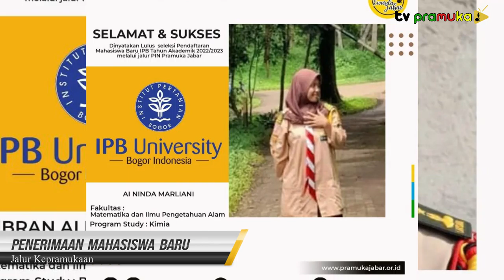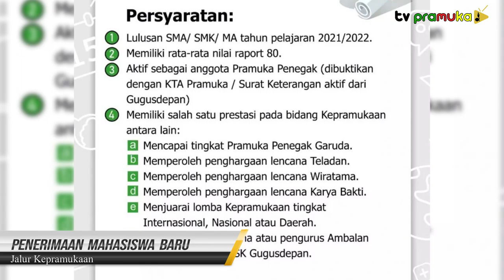[SekilasPramuka] Edisi Jumat 06 Mei 2022 - Penerimaan Mahasiswa Baru Jalur Kepramukaan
Kwartir Daerah Gerakan Pramuka Jawa Barat melalui Komisi Kerjasama Kemitraan dan Komisi Binamuda bekerjasama dengan Institut Pertanian Bogor dalam Penerimaan Mahasiswa Baru melalui Jalur Prestasi Kepramukaan.
Kerjasama tersebut sudah berlangsung selama tiga tahun dan tahun ini merupakan tahun ke tiga kerjasama yang dibangun oleh Kwarda Jabar dan IPB.
Sebagai informasi untuk mengikuti Japres PIN mahasiswa baru IPB. Anggota Pramuka di Jawa Barat harus melalui beberapa tahap diantaranya adalah verifikasi di Kwarda Jabar.
Selain itu, untuk bisa ikut Japres PIN IPB melalui Prestasi Kepramukaan persyaratannya harus benar-benar berprestasi diantaranya adalah memiliki nilai rata-rata diatas 80 (delapan puluh). Kemudian aktif menjadi ketua Dewan Ambalan / Dewan Kerja Ranting/Cabang/Daerah. Mencapai Penegak Garuda dan memiliki prestasi kepramukaan di tingkat Nasional atau Internasional yang dibuktikan dengan Surat Keputusan (SK) dan bukti-bukti lainnya.